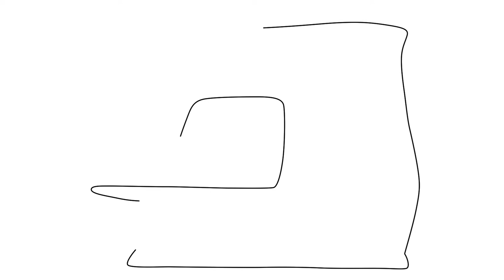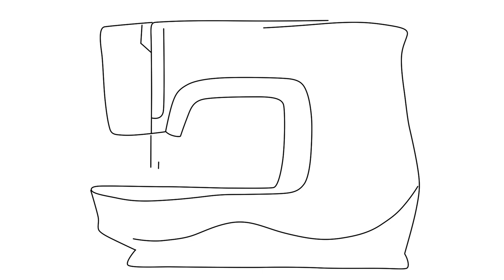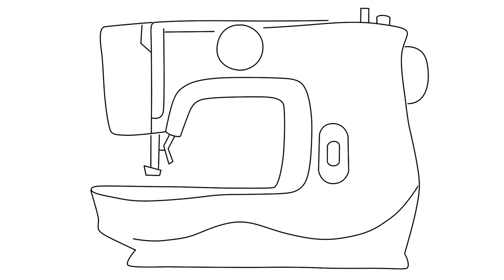How to draw Sewing machine step by step for beginners